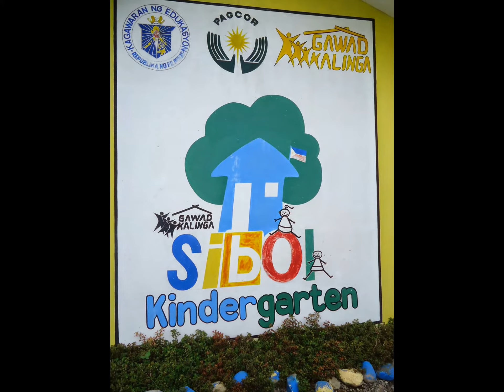Sogod Central School - Sogod, Southern Leyte